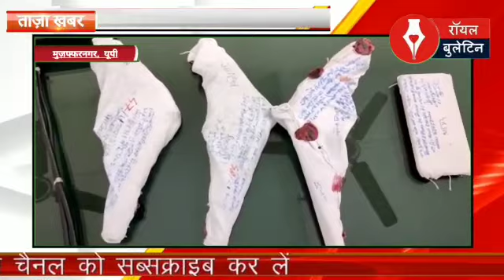मुजफ्फरनगरः पटेल नगर में पूर्व रिटायर एसडीओ के घऱ हुई डकैती का खुलासा, 6 आरोपी गिरफ्तार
मुजफ्फरनगर की क्राइम ब्रांच व नई मंडी थाना पुलिस की चेकिंग के दौरान बदमाशों से मुठभेड़ हो गई, इस मुठभेड़ में पुलिस ने 6 डकैतों को गिरफ्तार किया, जिनके कब्जे से पुलिस ने कार, 3 तमंचे व 12 कारतूस के साथ 6 लाख रुपयों की कीमत के सोने चांदी के आभूषण बरामद किये है। पकड़े गए  शातिर बदमाशों पर लूट, हत्या, डकैती व रंगदारी के 27 मुकदमें दर्ज है, पुलिस ने पूछताछ के बाद सभी आरोपियों को सलाखों के पीछे भेज दिया।

मुजफ्फरनगर जनपद की नई मंडी थाना पुलिस व क्राइम ब्रांच की टीम ने चेकिंग के दौरान पुलिस ने 6 शातिर डकैत पंकज, मोनिस, साहिब, अहमद, समीर व अजीम निवासी भोपा मुजफ्फरनगर को गिरफ्तार किया है। बताते चलें कि इन सभी डकैतों ने 6 जनवरी को पटेल नगर कॉलोनी में पूर्व रिटायर एसडीओ के घर दंपत्ति को बंधक बनाकर डकैती की वारदात को अंजाम दिया था। पुलिस की गिरफ्त में आए शातिर बदमाश लूट, हत्या, डकैती की वारदात करने से पहले उस इलाके की रेकी करते थे और उसके बाद आसानी से यह वारदात को अंजाम देते थे, आरोपियों पर लूट, हत्या, डकैती, रंगदारी जैसे संगीन 26 से ज्यादा मामले विभिन्न थाना क्षेत्रों में दर्ज है, पुलिस ने पूछताछ के बाद सभी शातिर आरोपियों को सलाखों के पीछे भेज दिया।